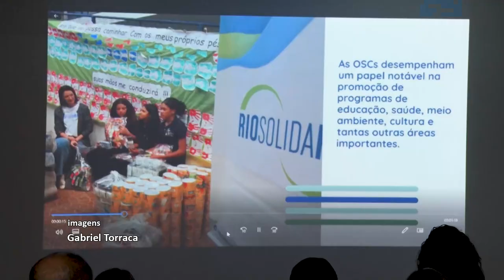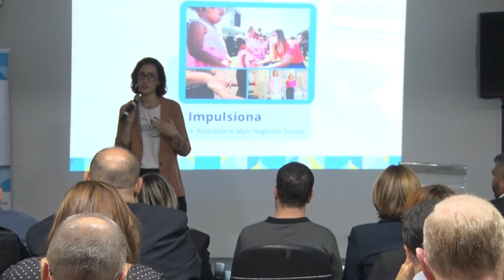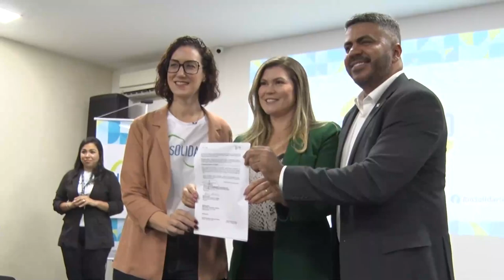Alerj Notícias - RioSolidário Negócios Sociais